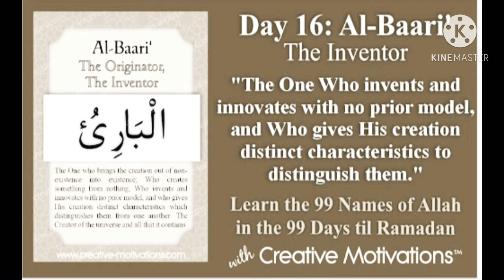Benefits of Al-Baari & Al-Musawwir ಅಲ್‌-ಬಾರಿಉ ಮತ್ತು ಅಲ್‌-ಮುಸವ್ವಿರ್‌ ಝಿಕ್ರ್ ನ ಮಹತ್ವಗಳು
AL BARI AND AL MUSSAVIR ZIKR BENEFITS

Allah calls Himself Al-Baari’ — The Originator, The Maker, The Evolver— on three ocassions in the Quran. He is the One who creates form out of nothing. Al-Baari’ creates with no model or similarity and evolves that which is in perfect proportion and harmony without any fault!
The Originator, The Producer, The Inventor
Baari’ comes from the root baa-raa-hamza which points to three main meanings. The first main meaning is to create and to form out of nothing and the second is to evolve, using pre-existing matter. The third main meaning is to be individual and free and clear from another, and from fault and blemish.
This root appears 31 times in the Quran in 10 derived forms. Examples of these forms are tabarra’a (“will disown”), baraa’atun (“is an exemption”), baree’un (“free”), and al-bariyyati (“(of) the creatures”).
Linguistically, scholars mentioned two concepts related to the root ba-ra-‘a: bari’a, which means to be free from or distant from something and baree’a, which means creation. In the context of Allah ‘azza wajal Al-Baari’means He is the Creator, the Originator, the Inventor who distinguished all creatures from each other by their detailed characteristics!
Al-Baari’ Himself says: He is Allah , the Creator, the Inventor, the Fashioner; to Him belong the best names [Quran, 59:24] and . . . That is best for [all of] you in the sight of your Creator. [Quran, 2:54
The fly in the Quran
Allah al-Baari’ makes a parable: O mankind! Here is an example for your understanding, so listen to it carefully. Those deities whom you call besides Allah, cannot create a single fly, even if they all combined their forces, rather, if a fly snatches away anything from them they cannot even get it back; how feebleminded are the suppliants and how powerless are those whom they supplicate! [Quran, 22:73]
Allah ‘azza wa jall revealed specific knowledge to the Prophet salalaahu ‘alayhi wa sallam, for example in the field of science, and the believers must be certain this is truth. In this ayah Allah al-Baari’ is challenging anybody, including modern-day scientists, to make a fly and they are not able to. A fly is a complete living being with a tiny yet comprehensive flight management, guidance, and surveillance system without turbines or propellers— a marvellous nano-technological design.

1. Have firm confidence in al-Baari’.
Let this divine attribute of Allah ‘azza wa jall restore your confidence in times when modern science tries to divert you away from belief in a Creator. A Bedouin who lived in the desert and who expressed it most eloquently, when he was asked, How do you know your Lord? He said: If you see the camel dung you know that a camel has passed this way, and if you see a footstep you know that a person has passed this way, so the heaven with its stars and the earth with its mountain passes and the oceans with their high waves all point to the existence of the All-Hearing, All-Seeing. Let this inspire you in yaqeen (certainty) and faith.
2. Disassociate yourself from the bad.
Distance yourself (baraa’a) from the haraam and those who do bad, are corrupt, or cause mischief. But don’t stop there, distance yourself from bad first, then enjoin good and forbid evil. As a believer you should always be pro-active and strive for ehsaan (excellence) in whatever you do in society. Al-Baari’ said: Let there arise out of you a group of people inviting to all that is good (Islâm), enjoining Al-Ma’rûf (i.e. Islâmic Monotheism and all that Islam orders one to do) and forbidding Al-Munkar (polytheism and disbelief and all that Islam has forbidden). And it is they who are the successful. [Quran, 3:104].
3. Know that everything besides Him is created.
The Messenger of Allah salallaahu ‘alayhi wa sallam said: There is no obedience to the creation, in disobedience to the Creator. Obedience is only in what is good. [al-Bukharee] Be very honest with yourself and look at how many occasions in your life you’ve actually tried to please the creation instead of pleasing al-Baari’. Then renew your intention (niyaa) to strive for the pleasure of Him only.